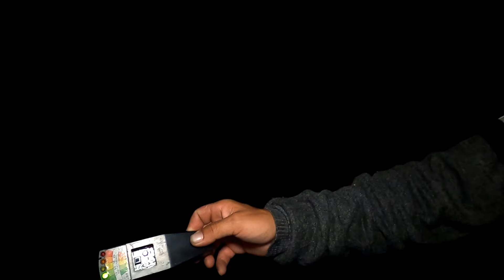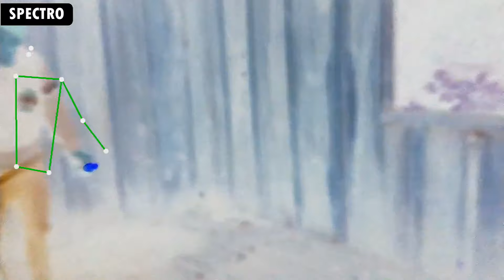O FANTASMA DA MULHER FALECIDA APARECEU